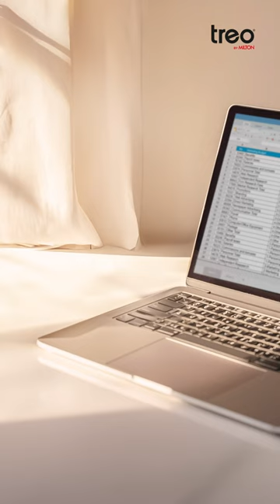Treo Glassware Range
Your perfect blend of work with Glare Mug and a joyful movie with Hexa On The Rocks & Mixing Bowl